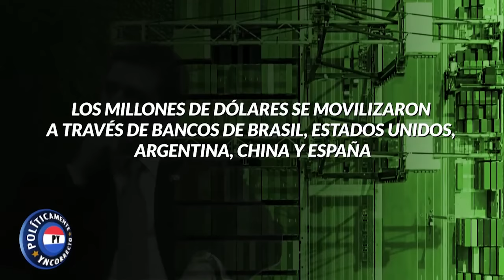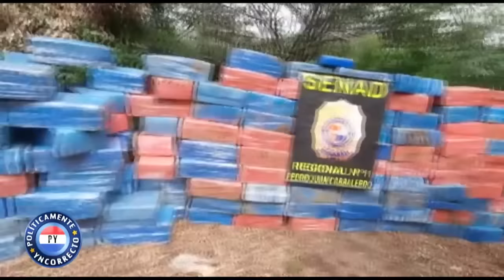Conversamos con Efraín Alegre y Marilina Bogado | Políticamente Yncorrecto | 07-08-2022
En PolíticamenteYncorrecto conversamos con Efraín Alegre y Marilina Bogado en un programa sin desperdicios.

Políticamente Yncorrecto todos los domingos a las 20:30.